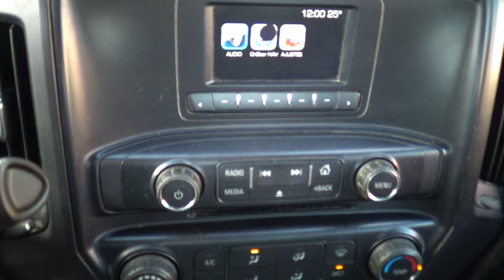Chevrolet / Silverado / 2017 - 21958